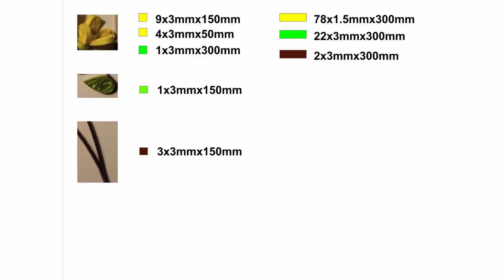Jak zrobić gałązkę forsycji metodą quillingu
W filmie pokazuję, w jaki sposób zrobić kartkę z  kwiatami metodą qulling